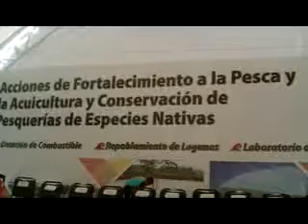Solicita alcalde de Centla apoyo de Pemex para pescadores libres